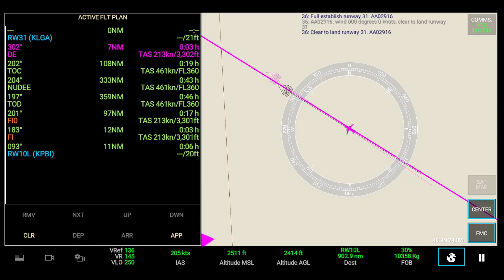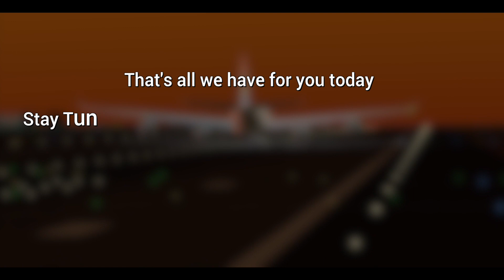RFS - Real Flight Simulator -Laguardia to PalmBeach||Full Flight||Boeing757-200wl||Trump||FULLHD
RFS - Real Flight Simulator -Laguardia (KLGA)  to PalmBeach (KPBI)||Full Flight||Boeing757-200wl||Trump||FULLHD||REALROUTE